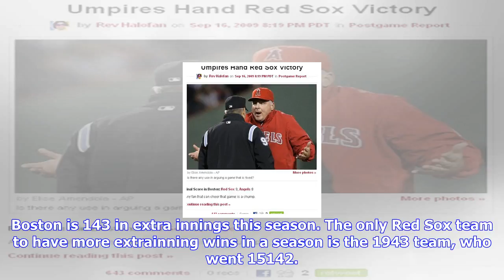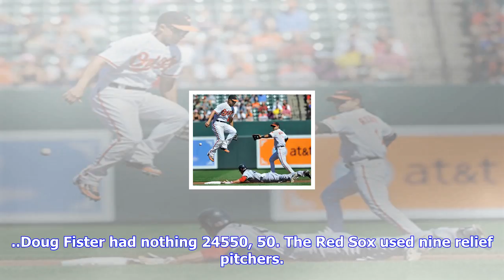Breaking News | G150: red sox 10, orioles 8 (11)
G150: red sox 10, orioles 8 (11)

Red Sox 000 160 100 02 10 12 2 Orioles 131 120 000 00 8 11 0The Red Sox rallied from a 61 deficit, t...